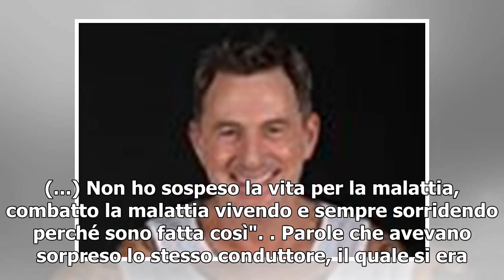[T-LEX News] NADIA TOFFA, “PRENDI IN GIRO I MALATI DI CANCRO”/ "Vivo con il sorriso": la vicinanz...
Nadia Toffa Nelle ultime ore si è scatenata una polemica social con protagonista Nadia Toffa, volto noto de Le Iene. La conduttrice è stata accusata da una follower di prendere in giro i malati di cancro per i suoi commenti, accusa che ha trovato pro...